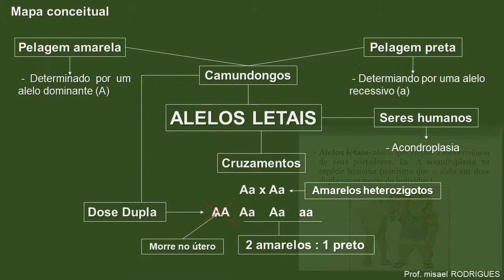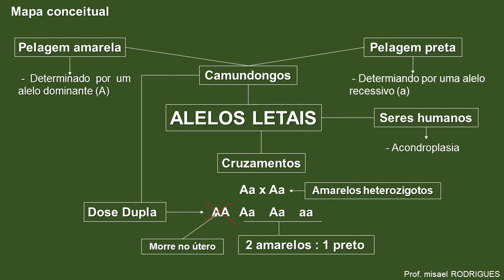Alelos Letais - com o Prof.: misael RODRIGUES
Monoibridismo  e modificações  nas proporções fenotípicas - Alelos Letais